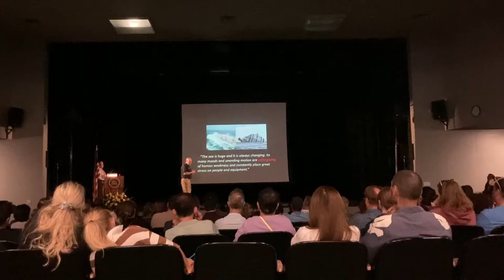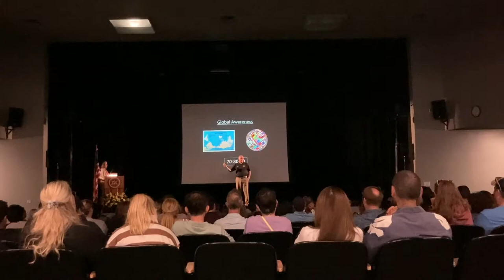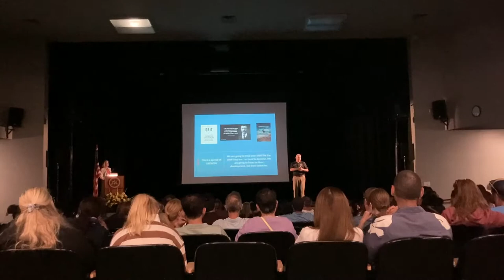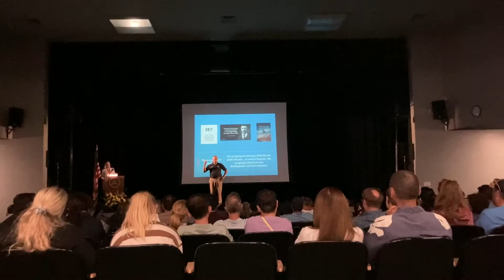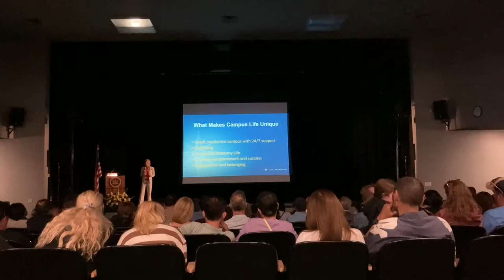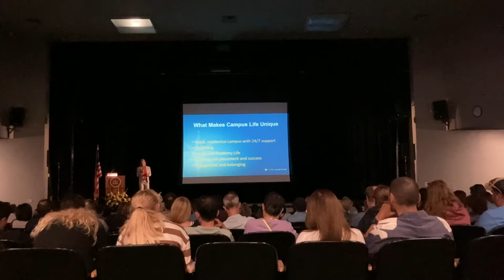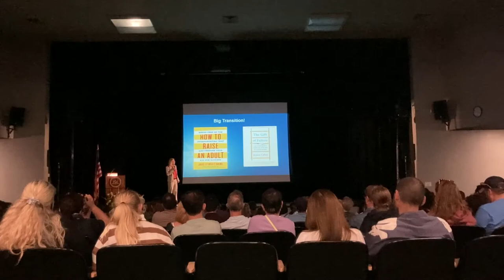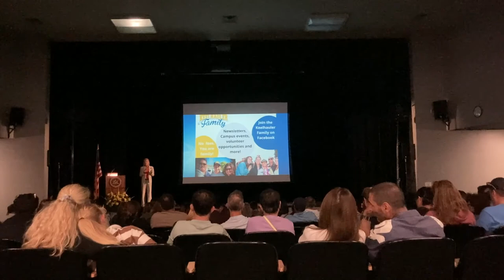KeelhaulerOrientation22 | President’s Welcome for Families | Session 1/2 | 2022 Orientation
8/21 | 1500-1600 | President's Welcome for Families (Rizza) | Session 1/2